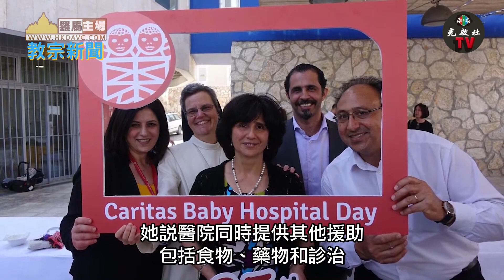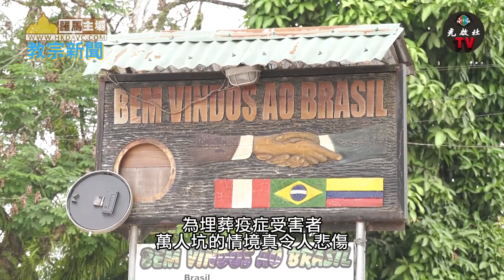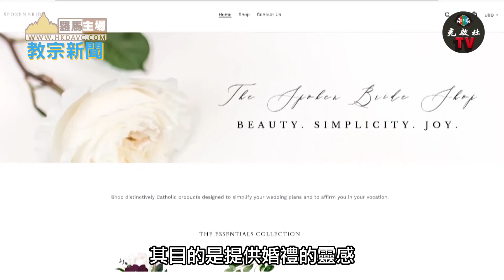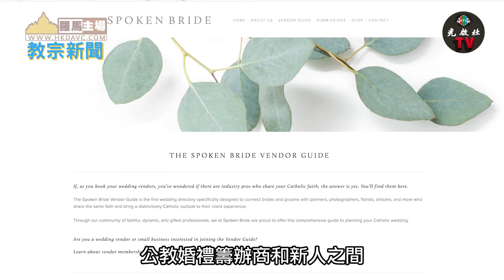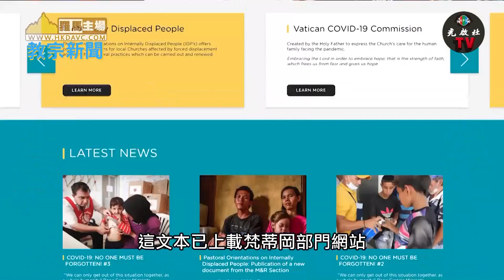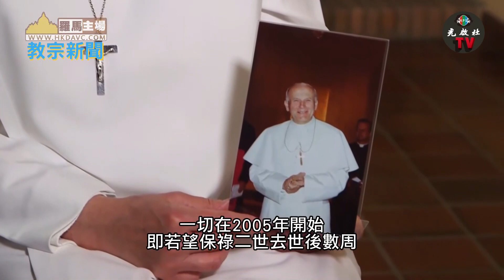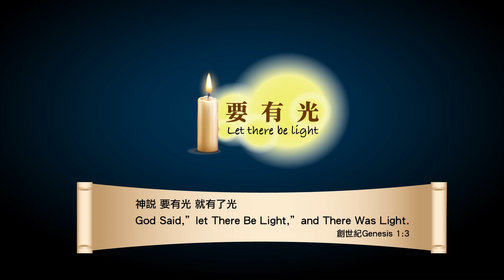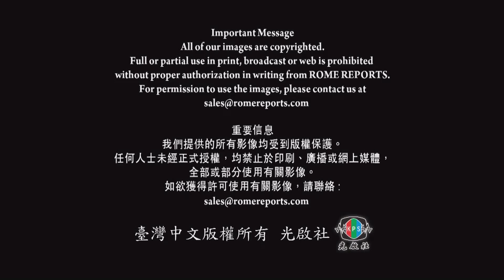《教宗新聞》-羅馬主場週報-5月(四)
本週報導內容:
隔離抗疫期間 家暴求助激增
公教婚前培育 令婚姻更輕鬆且更屬靈

從2019年9月19日起，光啟社將在每週製作、播出來自義大利羅馬，梵蒂岡的天主教新聞專題報導節目：《教宗新聞》-羅馬主場 Rome reports。這是一個專門報導教宗以及梵蒂岡的最新訊息和新聞的國際新聞節目。它也同時被翻譯成各國的語言，向全世界播出。隨著數位時代的來臨，光啟社也正透過網路，為您播出 最新的教宗方濟各的新聞 以及來自梵蒂岡的訊息。